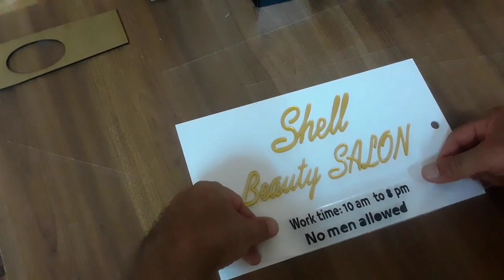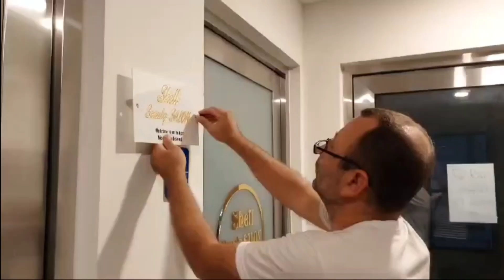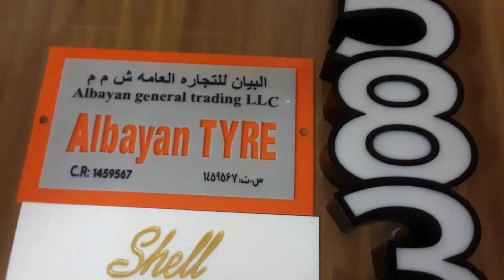Acrylic shell beauty signage